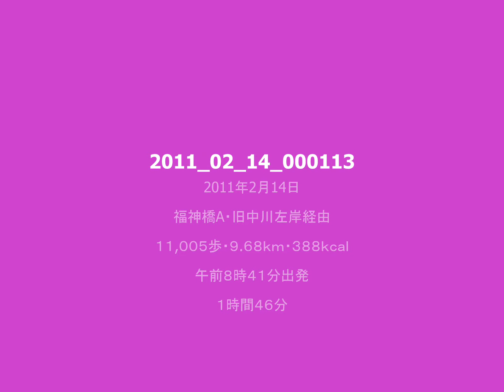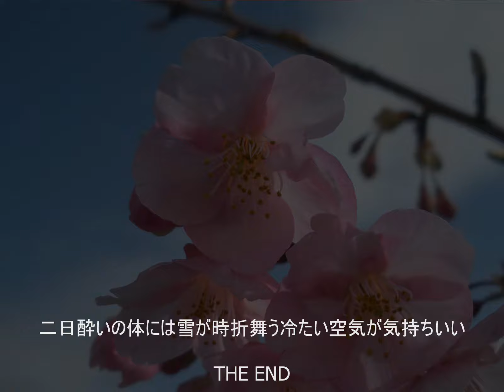今晩から明日にかけて雪が降るという東京スカイツリー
福神橋Ａ・旧中川左岸経由、平成２３年２月１４日（月･曇）午前８時４１分出発